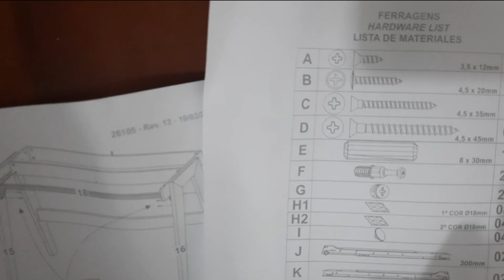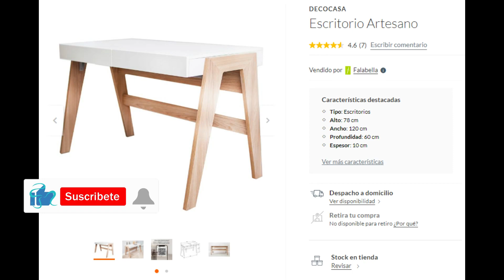NO TE PIERDAS ESTE TUTORIAL DE ARMADO DE ESCRITORIO DE MELAMINE MODELO "ARTESANO" - PASO A PASO -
Hola Soy Shevo Balarezo, REPARADORES en este vídeo les enseñare a ARMAR UN ESCRITORIO ARTESANO, paso a paso, no te lo pierdas "DEJAME EN LOS COMENTARIOS SI DESEAS QUE TE ENVIE SALUDOS EN MI PROXIMO VIDEO". suscriban, denle like, compartan y activen la campanita, preguntame en los comentarios, siempre te  respondere.
Chau Chauuuu
REPARADORES

"ABRAZO DESDE TRUJILLO - PERÚ"
Chau Chauuuu